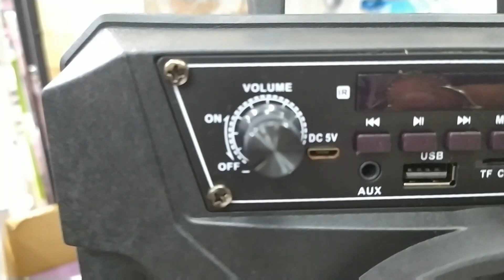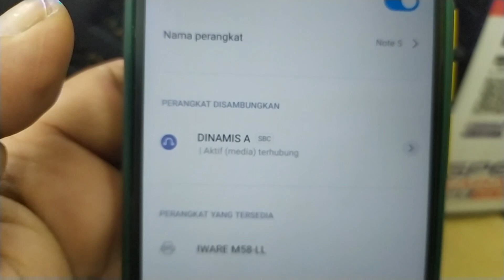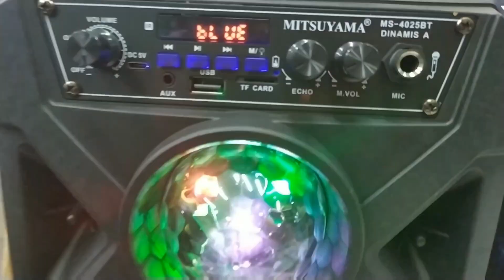Speaker Bluetooth Karaoke MITSUYAMA Sery MS-4025BT Dinamis (Review)